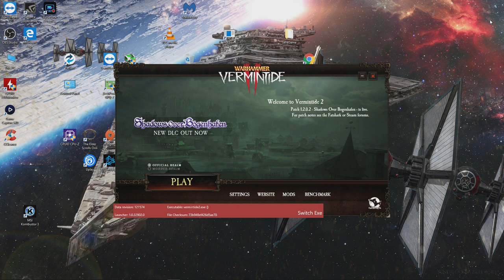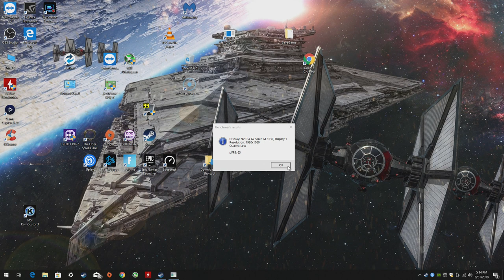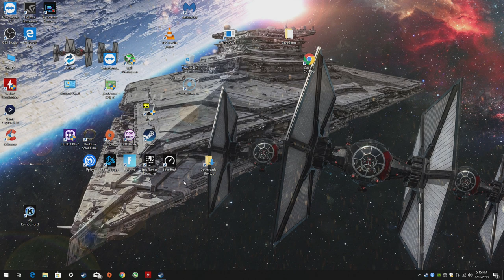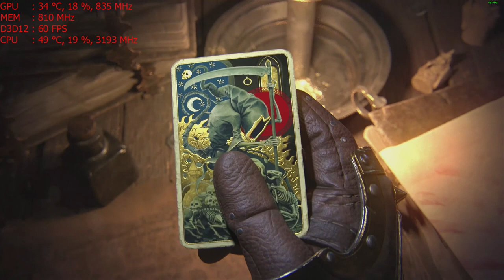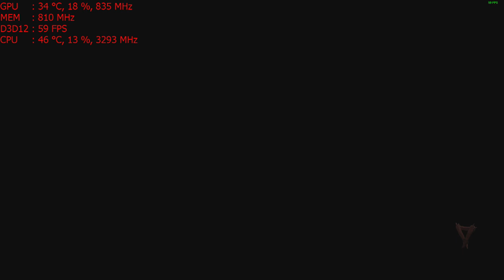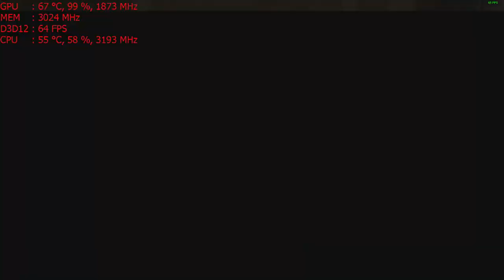Warhammer: Vermintide 2 on the Nvidia GT 1030 graphics card: PC 1080p, Intel i5 2400